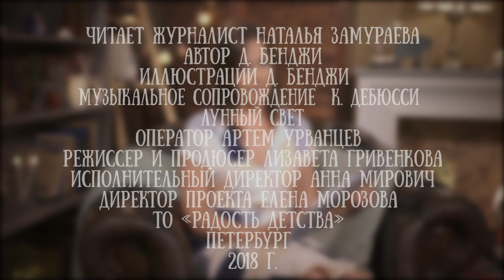Наталья Замураева читает сказку "День когда я встретил кита" Дэвиса Бенджи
Маленький Ник живёт на берегу моря вместе с отцом и шестью кошками. Ему часто бывает одиноко, когда отец подолгу рыбачит в открытом море.

Однажды Ник находит маленького кита, штормом выброшенного на берег. "О нём необходимо позаботиться!" - решает он. Это становится началом дружбы, которая в итоге меняет жизнь мальчика в лучшую сторону.

Эту историю для малышей дошкольного возраста, которую выпустило издательство " Поляндрия" прочла для канала "Читаем детям" журналист Наталья Замураева.